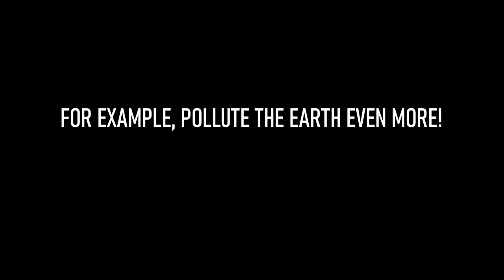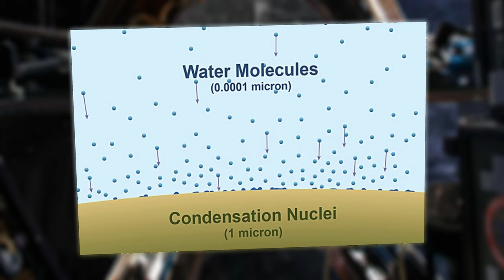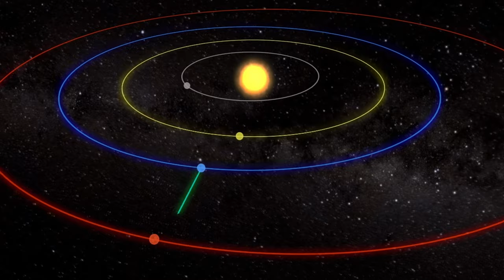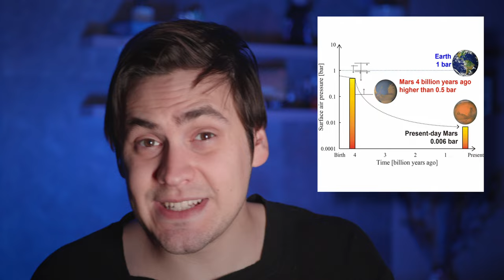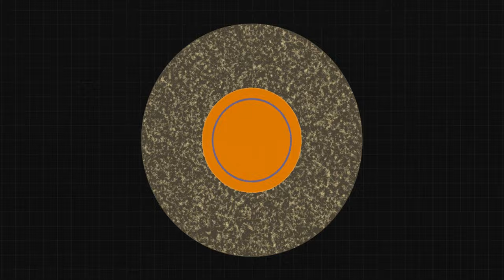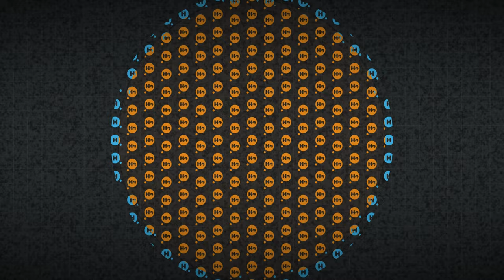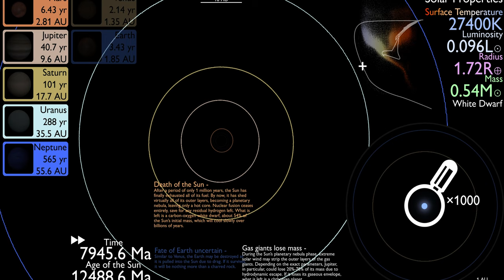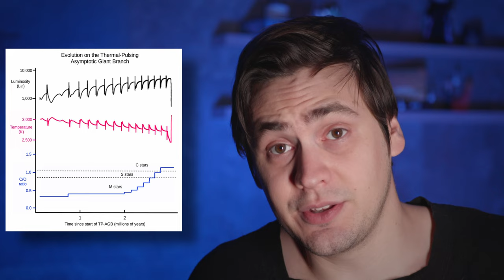THE END OF THE SOLAR SYSTEM...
In the last video, we figured out when our planet earth will become uninhabitable. In this video, you will learn what will happen to our solar system when the sun dies and how exactly it will happen.